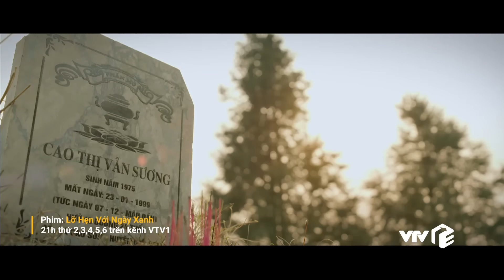Lỡ Hẹn Với Ngày Xanh Tập 44 (Cuối) | Giang với Thường ngày càng thân thiết, gắn bó | VTV Giải Trí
Lịch phát sóng:
Mình yêu nhau, bình yên thôi: 20h00 thứ 2 đến thứ 6 hằng tuần trên VTV3
Nữ hoàng quảng cáo: 18h00 thứ 2 đến chủ nhật hàng tuần trên VTV3
Trạm cứu hộ trái tim: 21h30 thứ 2,3,4 hằng tuần trên kênh VTV3
Người một nhà: 21h30 thứ 5,6 hằng tuần trên kênh VTV3